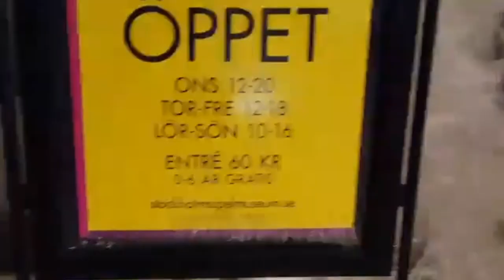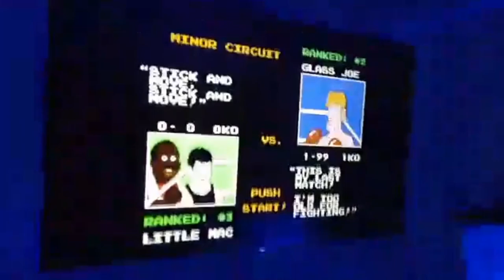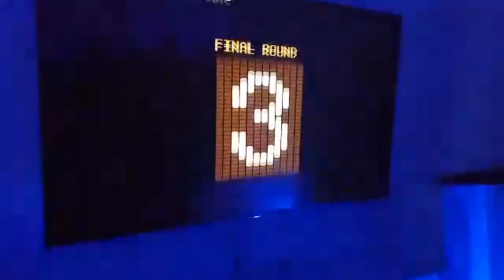VLOG: Spelmuseum med John från Malvin Studios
Inspelad: November 2016

Musik i slutet:
JNL & Johan Brodd & Cool rapsång (Instrumental)